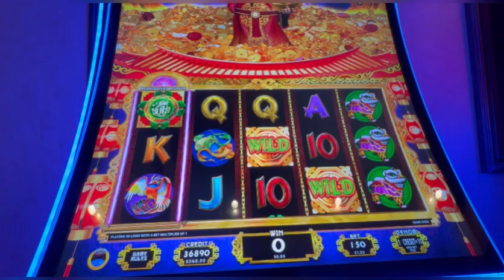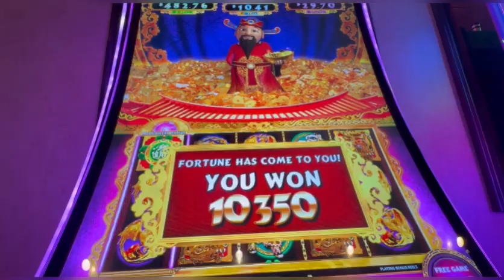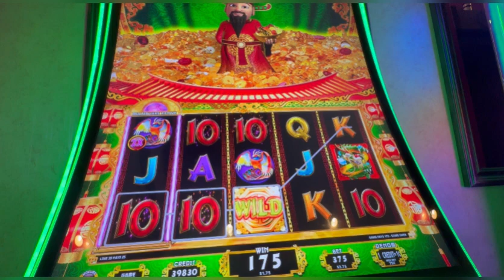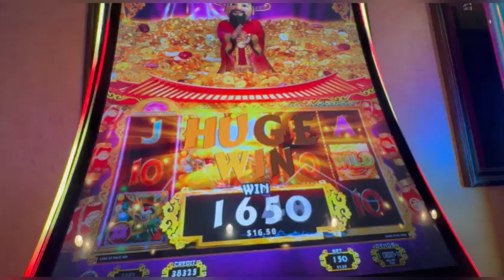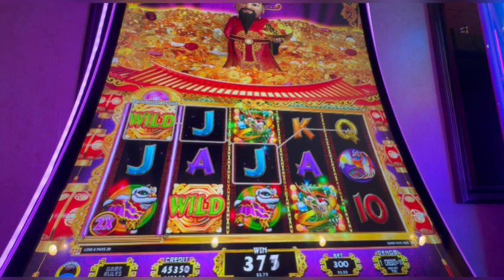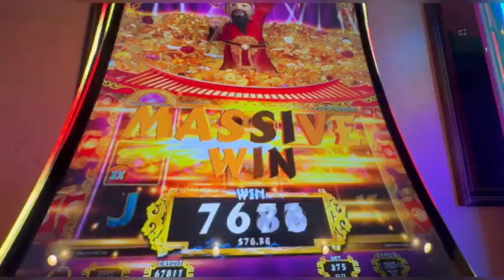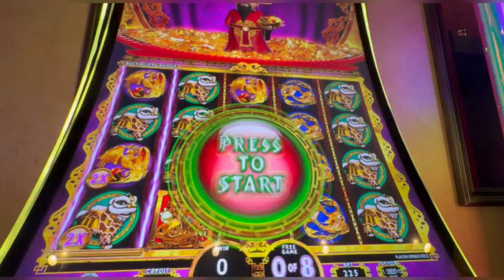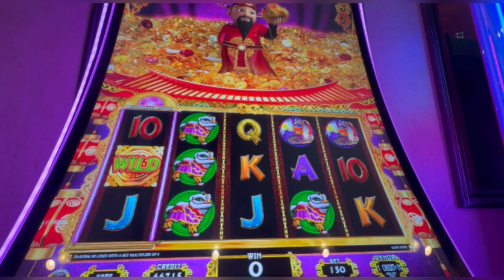Aaron shows a newgameplay on gongxifacai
Check out these next couple of days of videos from Aaron.  He got some great wins on this game.
Follow us on all socials:
TBTSLOTSTOK- TIKTOK
SLOTSNCRAPS- FACEBOOK
TBTSLOTS1- INSTA
TBTSLOTS-YOUTUBE